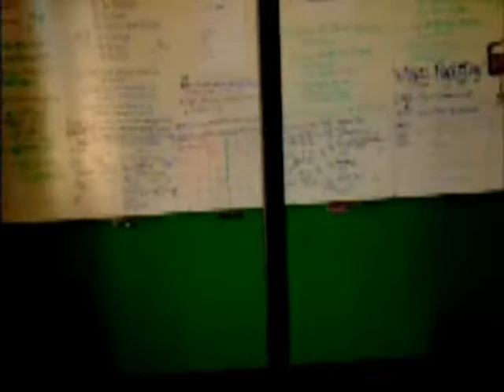Still Standing Muay Thai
A tour of the best place in Kingman, AZ to get top notch workouts or MMA training

Formally called Champion Athletic Club